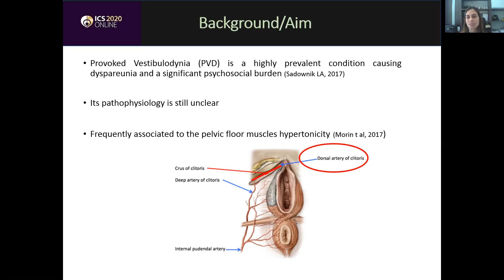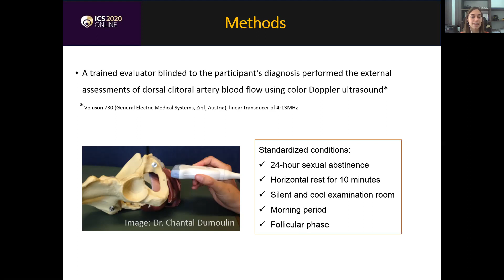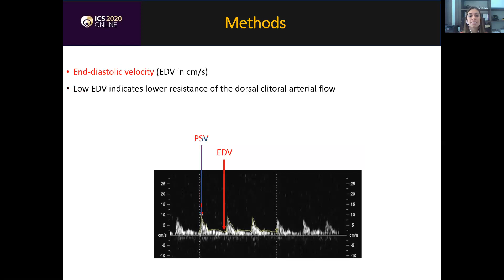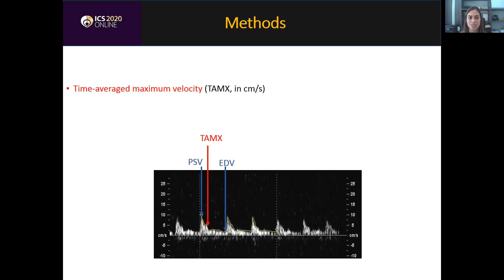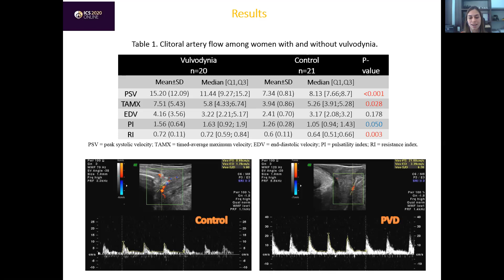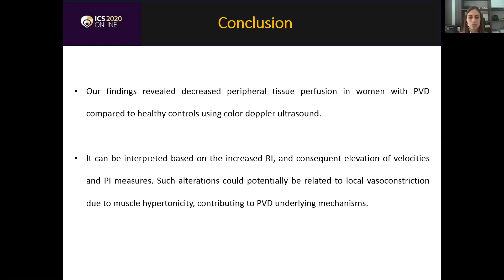#525 CLITORAL BLOOD FLOW ASSESSED WITH COLOR DOPPLER ULTRASONOGRAPHY IN WOMEN WITH PROVOKED VEST...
CLITORAL BLOOD FLOW ASSESSED WITH COLOR DOPPLER ULTRASONOGRAPHY IN WOMEN WITH PROVOKED VESTIBULODYNIA

Bardin M1, Giraldo P1, Amaral R1, Cordeiro E1, Morin M2

1. University of Campinas, 2. University of Sherbrooke

Provoked vestibulodynia (PVD) is defined as a “provoked vestibular pain of at least 3 months duration, without clear identifiable cause, which may have potential associated factors” [1]. This highly prevalent condition is the main cause of dyspareunia and is associated with a significant psychosocial burden [2]. However, its pathophysiology is still unclear, which may explain the lack of effective treatments. Among the proposed contributing factors, increased tone in the pelvic floor muscles was shown to be involved in PVD [3]. Due to mechanical pressure, this tensed musculature may possibly interfere with blood flow, which may, in turn, promote inflammation and increase pain sensitization. No studies thus far have investigated whether women with PVD would present a reduction in peripheral blood circulation in the dorsal clitoral artery, a branch of the pudendal artery irrigating the vulvar area. Therefore, this original research aimed to evaluate and compare the dorsal clitoral blood flow in women diagnosed with PVD and healthy controls using color Doppler ultrasonography.